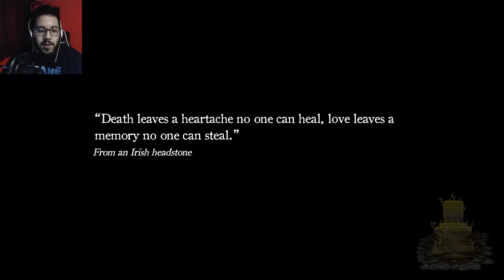Re:Upload | Re:Turn (Part 1)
Hecking audio :/